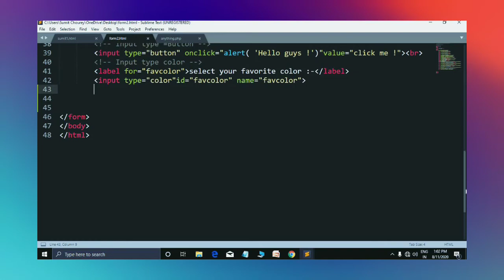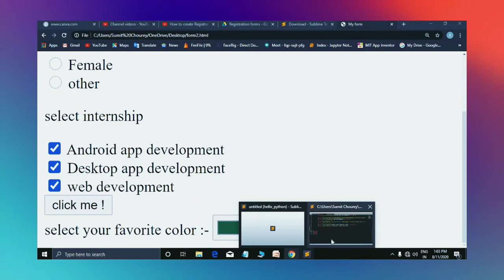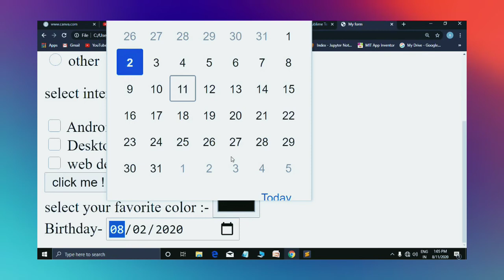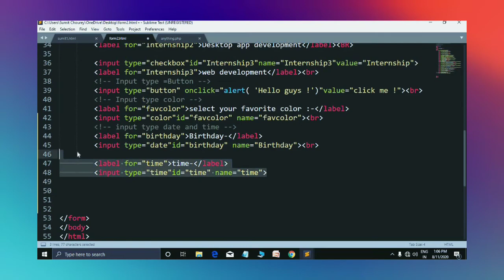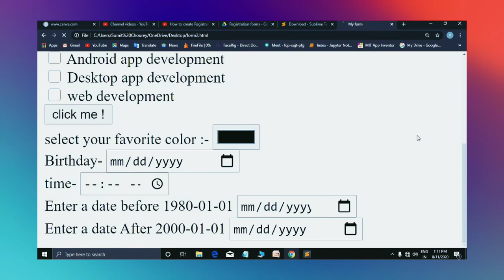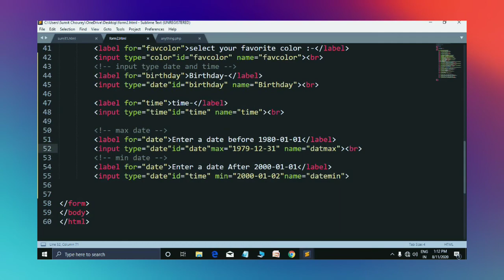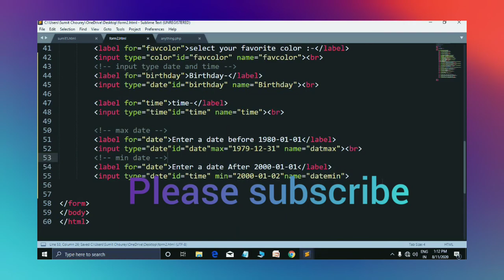How to Add and Show Date and time input field in Form | HTML5 datetime local |form date schedule.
How to Add and Show Date and time input field in Form || HTML5 datetime local
Form Input- Time, date, Month, Week
In this video I will show you how we simply set date and time in HTML forms.
By using input type date and time.